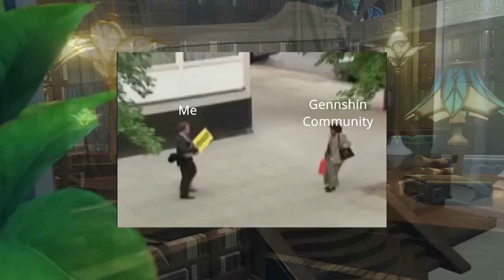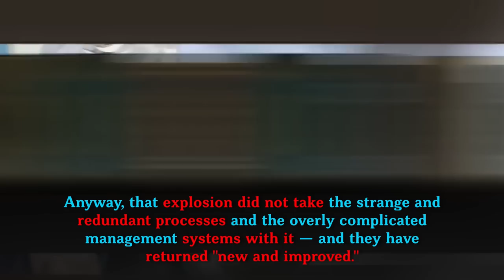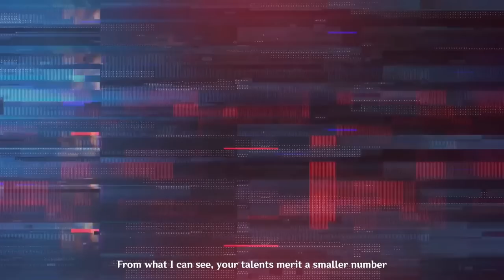Fontaine's Energy Crisis & The Fontaine Research Institute Explosion | Archon Quest, Arkhium, Theory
00:00 Start
00:43 Fontaine Research Institute
02:02 Alain Guillotin & Clokwork Kinetic Mechanisms
04:14 Fontaine Inspirations Extension
04:54 Edwin Eastinghouse & Sabotage
07:16 War of Currents
08:16 Energy Wars of Teyvat
09:15 Harbinger Predictions
10:41 Honkai Character Predictions